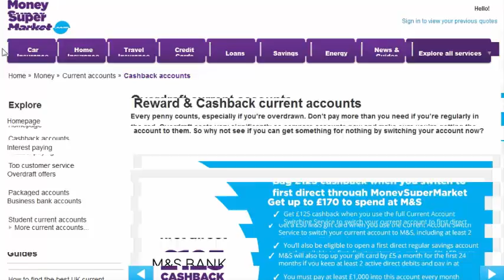Protection Brokers and Licensing Overview (part -32)